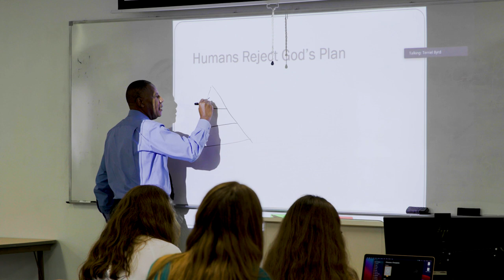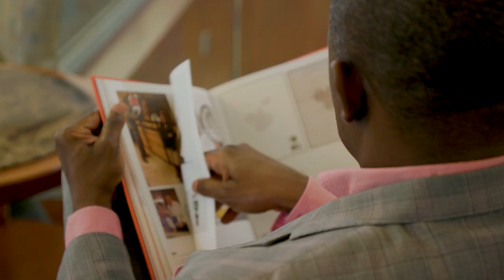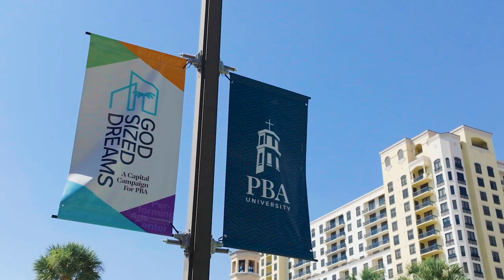Palm Beach Atlantic's School of Ministry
Palm Beach Atlantic University's School of Ministry’s mission is to equip students with a strong biblical foundation, practical ministry skills, and a heart for serving others. PBA believes that ministry is not just a career, but a calling. The faculty and staff are committed to helping students grow in their relationship with God and develop their unique gifts and talents to make a difference in the world.